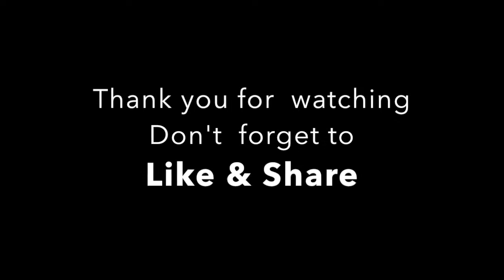Painting Silk: Basics of silk painting - Fine - Art - Tips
To me  St. Lucia is the most  beautiful place in the  world. My art has been influenced by her exotic nature. This  video  gives a tiny glimpse of  that experience.